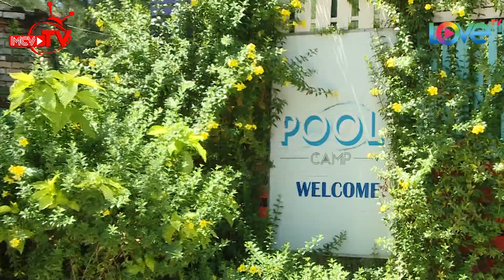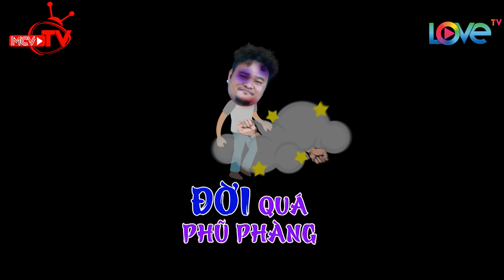Vợ chồng siêu lầy VINH RÂU LƯƠNG MINH TRANG đổ bánh xèo cười bể bụng 💑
🎬 NỘI DUNG:
"TRĂNG MẬT DIỆU KỲ" Tập 12 sẽ chào đón 2 cặp đôi: vợ chồng diễn viên hài Vinh Râu - ca sĩ Lương Minh Trang và vợ chồng MC Hồng Phúc - Quỳnh Phượng.
Nhiệm vụ kể xấu lần này là nỗi lòng của 2 ông chồng khi có vợ mê mua sắm. Hài hước với phần đổ bánh xèo Vinh Râu nhiều lần đau khổ vì tay nghề của vợ. Về phần Hồng Phúc không phụ Quỳnh Phượng mà ngồi ba hoa chích chòe sau đó ăn hết bánh vợ đổ rồi còn đòi sang nhà Vinh Râu ăn.
Trong phần trả lời câu hỏi hiểu ý Lương Minh Trang không chỉ không hiểu ý chồng mà còn thường xuyên trả lời sai ý câu hỏi vì tật hay quên và không tập trung của mình dẫn đến nhiều tình huống dở khóc dở cười.

📺 GIỚI THIỆU CHƯƠNG TRÌNH:
“TRĂNG MẬT DIỆU KỲ” là chương trình truyền hình thực tế kể về chuyến trăng mật “hấp hôn” đặc biệt dài 2 ngày 1 đêm của 2 cặp đôi bận rộn, không có nhiều thời gian dành cho nhau.  Qua chương trình họ sẽ có được thời gian gần gũi, gắn bó để nhìn nhận, kiểm điểm lại bản thân cũng như mối quan hệ của mình để có thể hàn gắn lại mái ấm của mình.